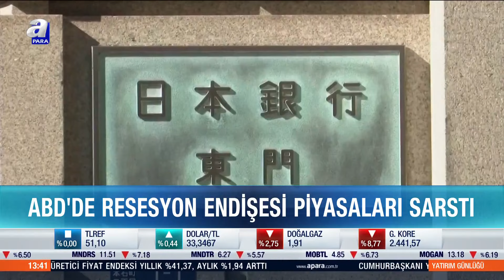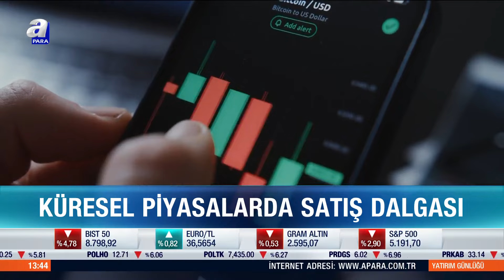Küresel Piyasalarda "Kara Pazartesi" l A Para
Küresel piyasalarda deyim yerindeyse "kara pazartesi" yaşıyor. ABD'nin resesyona gireceği korkusu artarken, Ortadoğu'da gerilim had safhaya ulaştı. Riskli varlıklarda satışlar ABD'den Asya'ya dalga dalga yayıldı.